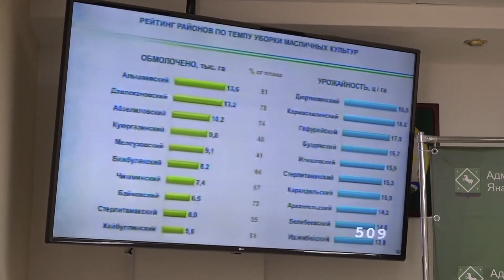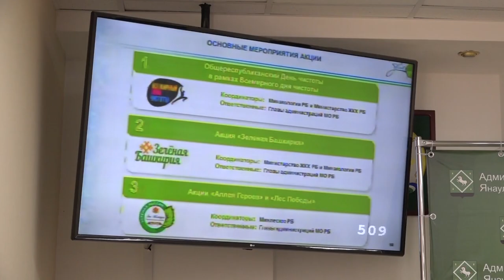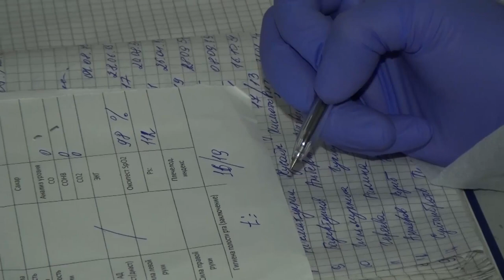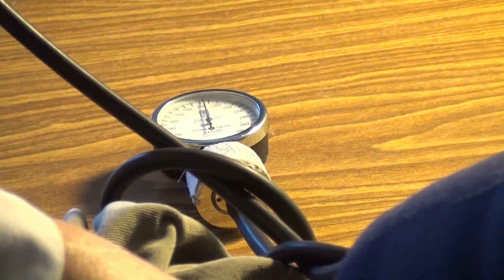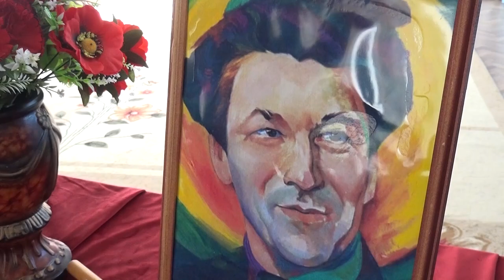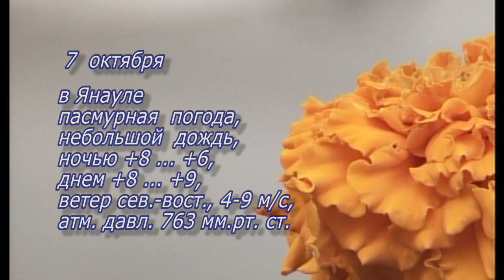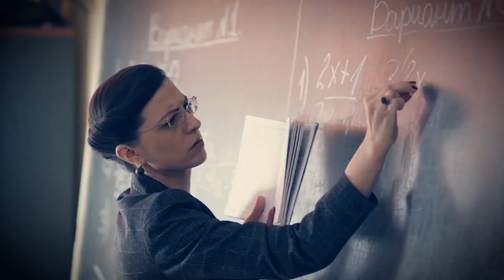Новости от 6 октября 2020 г.Янаул